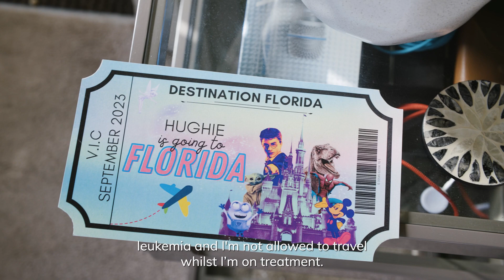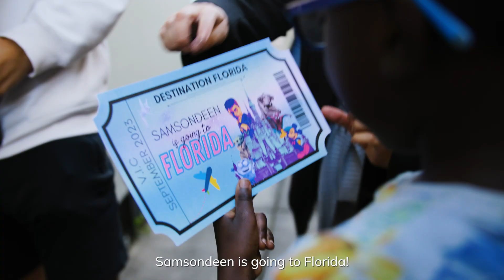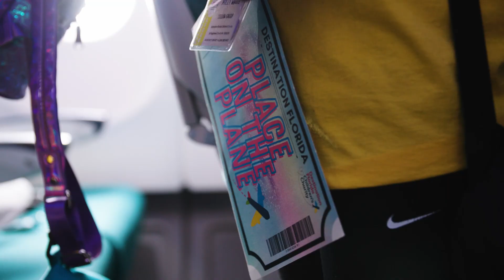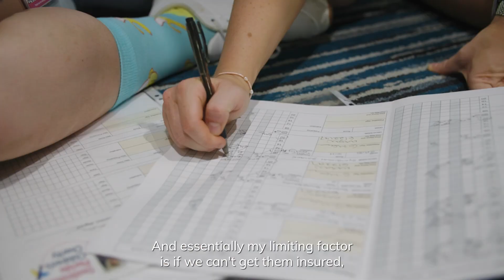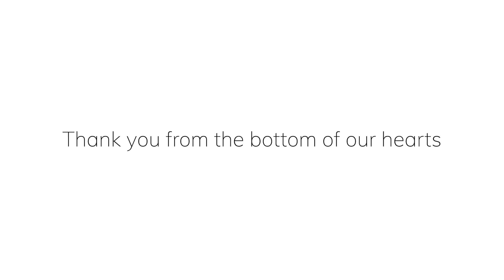Destination Florida Children's Charity | Fundraising Video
To find out more about this amazing charity, please go